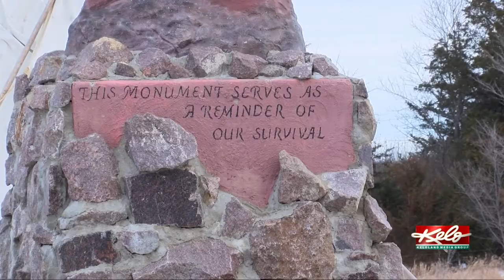A healing opportunity for the Sisseton Wahpeton Oyate